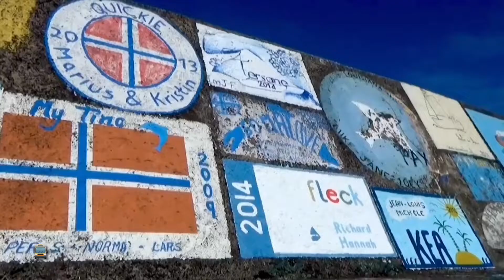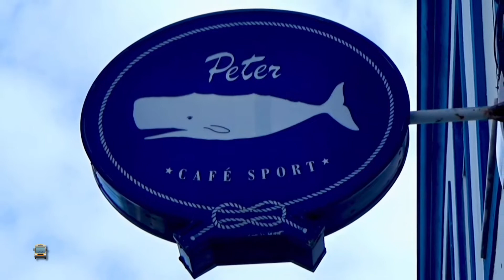Cidade da Horta - Ilha do Faial, Açores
🚍 A Horta é uma cidade portuguesa da Região Autónoma dos Açores, nela se encontrando a sede da Assembleia Legislativa da Região Autónoma dos Açores.
É também a sede do município da Horta que ocupa toda a superfície da Ilha do Faial.
A cidade da Horta situa-se na costa sudeste da Ilha do Faial, com 3 freguesias: Angústias, Conceição e Matriz.
A cidade, disposta em anfiteatro virado para a Montanha do Pico, é beneficiada a Sul pela Baía do Porto Pim, (que abriga a Praia de Porto Pim), protegida pelo Monte da Guia (145 metros) e Monte Queimado (89 metros), e a Norte, situa-se a ampla Baía da Horta abrigada pela Lomba da Espalamaca.
É uma das sedes da Administração Regional e sede da Assembleia Legislativa Regional dos Açores. É sede do Departamento de Oceanografia e Pescas (sigla DOP) da Universidade dos Açores. Possui um Observatório Meteorológico e uma Estação Radionaval da Marinha.
No interior do Porto Comercial, situa-se a famosa Marina da Horta, o primeiro porto de recreio a ser inaugurado nos Açores. É paragem obrigatória dos milhares de iates e veleiros que atravessam o Atlântico Norte. Em resultado disso, serão ampliadas as infraestruturas da Marina, construída uma nova Gare Marítima e ampliado o edifício do Clube Naval da Horta.
Merecem referência os jardins e espaços verdes emblemáticos da cidade, como o Jardim da Praça do Infante, o Jardim Eduardo Bulcão, o Largo Duque de Ávila e Bolama, o Jardim Florêncio Terra, o Parque Municipal da Alagoa e o Jardim da Praça da República que data de 1903.
Junto da cidade, situa-se a área de Paisagem Protegida do Monte da Guia (73 ha) e onde se localiza a Ermida de Nossa Senhora da Guia, na Quinta de São Lourenço, situa-se o Jardim Botânico do Faial.
É servida por um moderno Aeroporto Nacional. Dispõe de ligações aéreas regulares directas para Lisboa pela Sata e inter-ilhas (SATA Air Açores). Existem ainda ligações marítimas durante todo o ano entre a ilha do Pico e a ilha de São Jorge (Transmaçor).